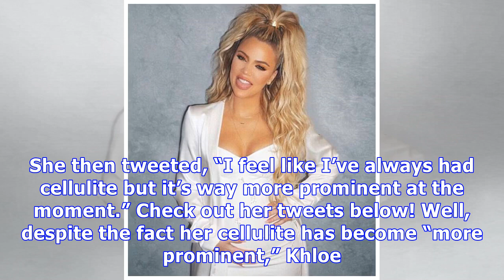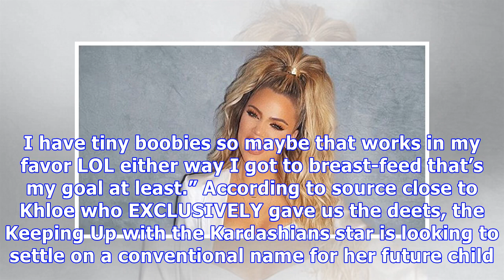Khloe Kardashian Admits Her Cellulite Looks Worse Now That She’s Pregnant